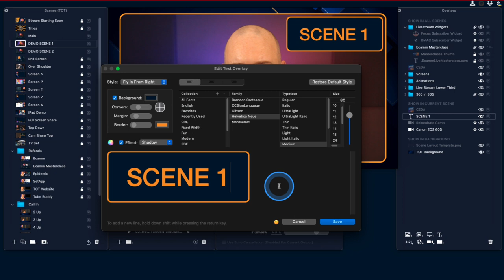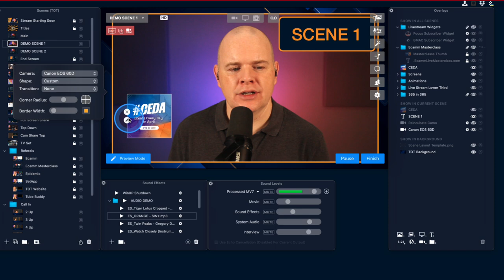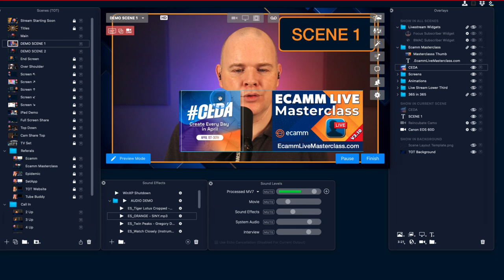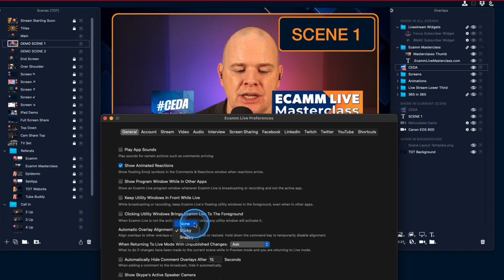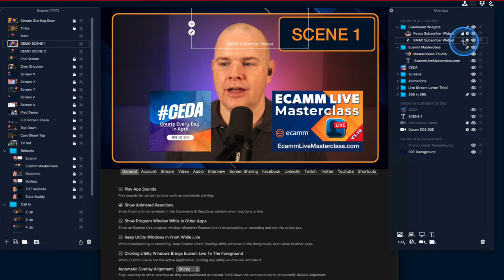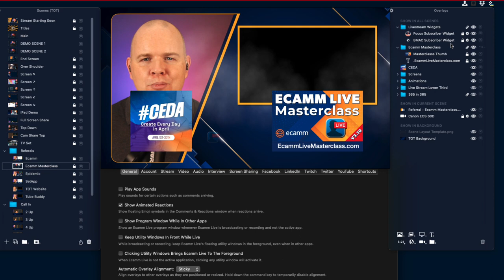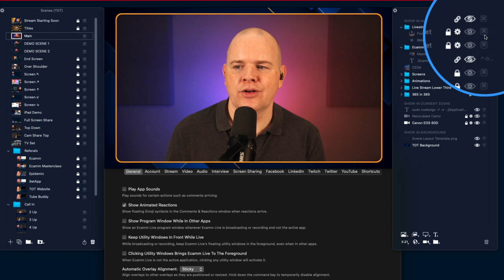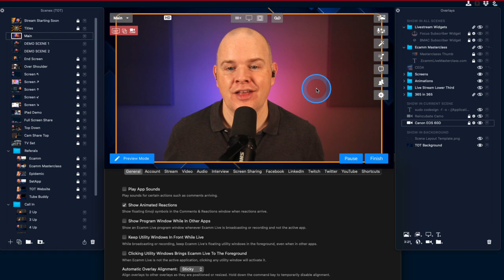You'll love these new ways to work with Overlays in 3.10!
Over 100 videos, always up to date with the latest Ecamm Live version. Lifetime access - it's your online resource for all things Ecamm Live

New Overlay features added in Ecamm Live 3.10:
Adds a fly-in option for images, animations, countdowns, camera overlays, and screen share overlays.
Overlays will now automatically align to other overlays when moved or resized from corners and edges.
Adds the ability to hide and show overlays using hot keys.
Overlays positioned behind a locked overlay can now be manipulated.
Adds support for dragging in a local javascript file as a widget overlay.
Widget rendering has been updated to use an M1-native version of Chromium Embedded Framework.

If you like my teaching style, you may be interested in my online courses!

❤️   Loving my content and want to show your appreciation?  I’m truly flattered!  ⭐️

📷 ✳️ CAMERA GEAR ✳️